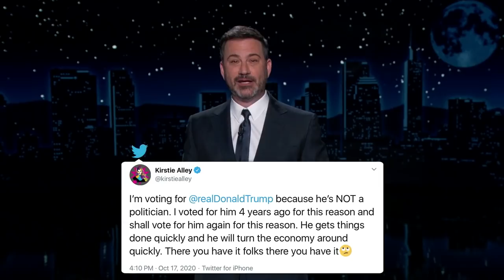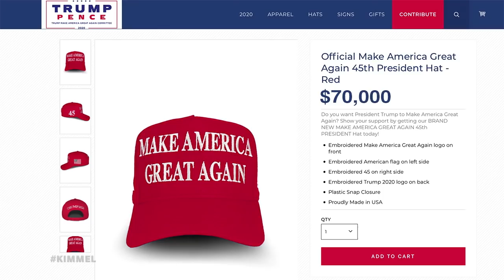Trump Attacks Fauci As COVID Cases Spike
Jimmy tells the mysterious story of a bird that pooped on his door, the Dodgers advance to the World Series, and Trump goes to church in Vegas, attacks Dr.Fauci despite using him in his ads, debates what he's going to do if he loses, Kirstie Allie tweets her support, Trump is expected to have to pay back $900 million dollars in loans, a very handsome edition of Drunk Donald Trump, and since he is so concerned about dishwashers, it would seem Trump’s backup plan for the next four years might be in the world of household appliance and repair.